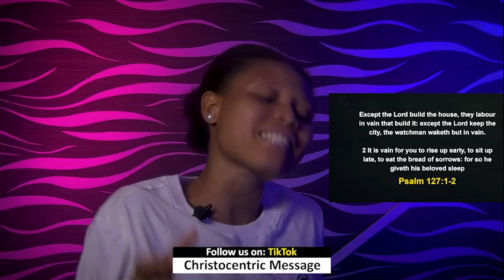SUNDAY MIDNIGHT BLESSINGS, 9TH OCTOBER 2022 - APOSTLE JOSHUA SELMAN 2022 Good Word